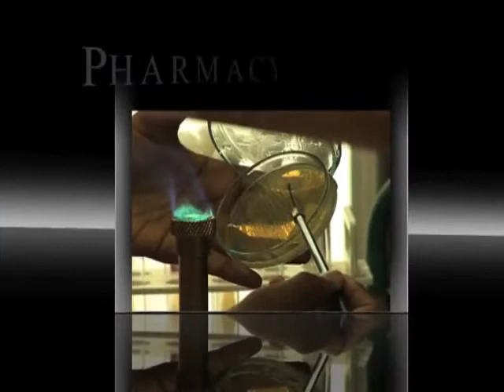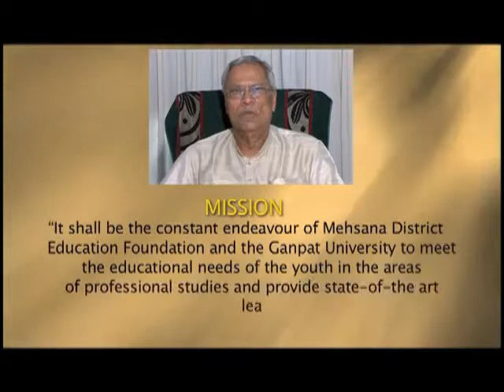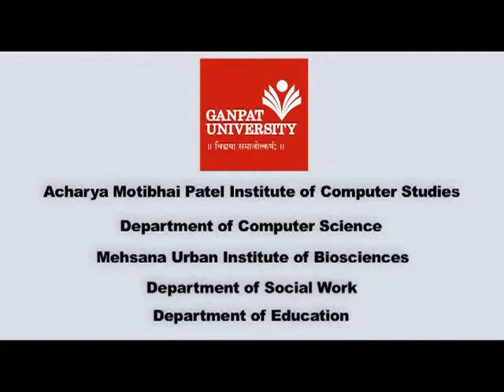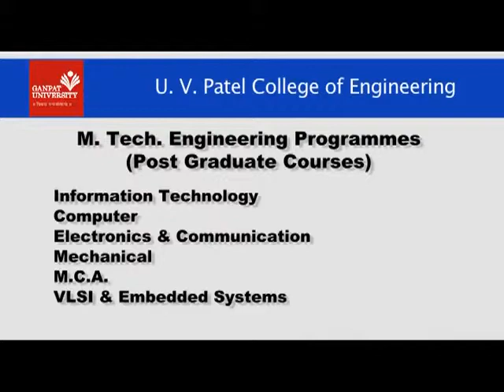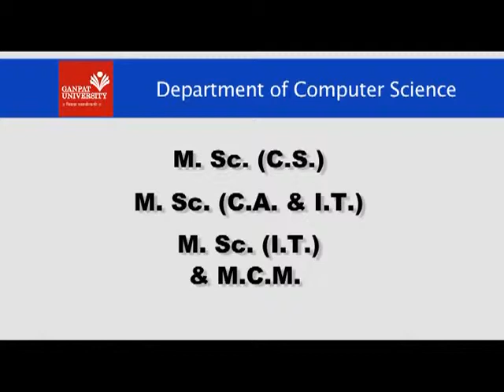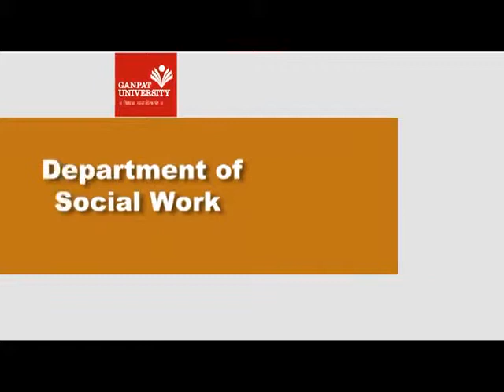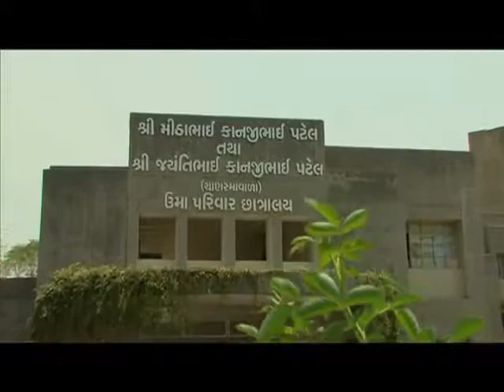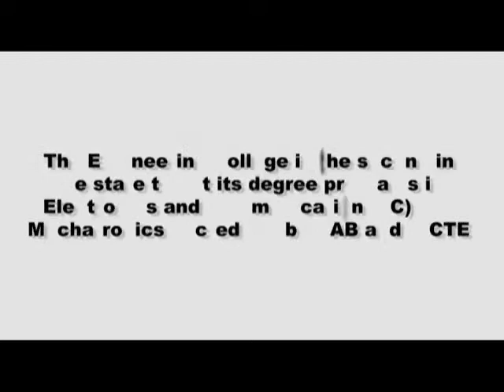Ganpat University - Documentary video - must watch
Ganpat University - Documentary video in Full HD